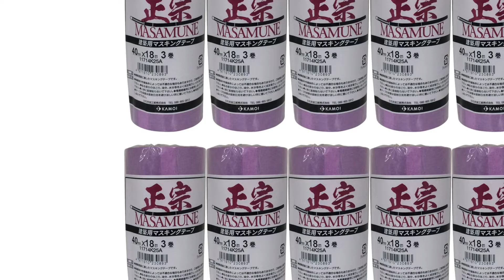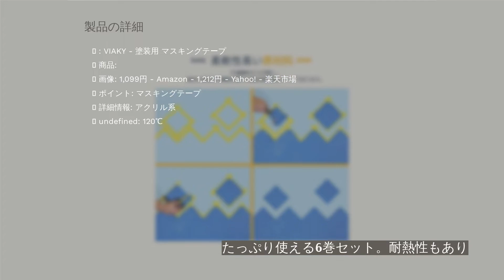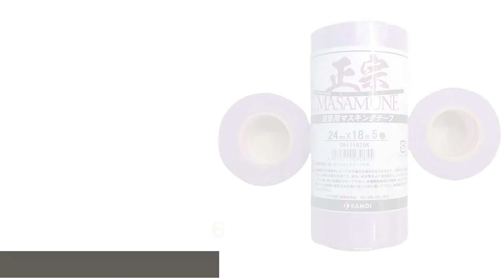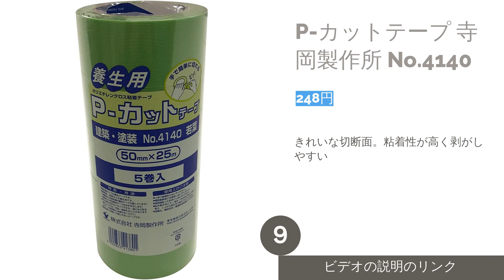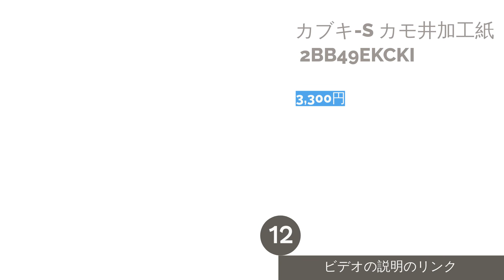🌵塗装用マスキングテープのおすすめ人気ランキング12選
製品リスト:

00:00 はじめに

00:49 #1 - 建築塗装マスキングテープ スリーエムジャパン 2899 【454円】

01:25 #2 - 建築塗装用マスキングテープ 日東電工 No.720A 【459円】

01:50 #3 - 建築塗装用 マスキングテープS ニトムズ J8100 【398円】

02:25 #4 - 塗装用 マスキングテープ VIAKY 【1,099円】

02:51 #5 - マスキングテープ No.222 ニチバン 11798589 【261円】

03:16 #6 - 正宗 マスキングテｰプ建築塗装 カモ井加工紙 【365円】

03:41 #7 - 建築用マスキングテープ ハンディ・クラウン 【444円】

04:08 #8 - マスキングテープ  スリーエム 243J 18 【418円】

04:34 #9 - P-カットテープ 寺岡製作所 No.4140 【248円】

04:59 #10 - スーパーサスケ カモ井加工紙 【436円】

05:24 #11 - 弁慶 カモ井加工紙 11799952 【462円】

05:49 #12 - カブキ-S カモ井加工紙 2BB49EKCKI 【3,300円】

06:14 エンディング

見てくれてありがとう！このチャンネルが気に入ったら、以下のリンクからいいねして購読してください。

作業中に周囲が汚れないように保護する、「塗装用マスキングテープ」。養生作業に必要不可欠なアイテムで、DIYなどで一般家庭でも使う人が増えてきています。しかし、有名な3M（スリーエム）をはじめさまざまなメーカーが販売しているので、どれを購入してよいかわかりにくいですよね。
そこで今回は、通販で購入できる塗装用マスキングテープの選び方とおすすめ人気ランキングをご紹介します。なお塗装用マスキングテープの選び方だけでなく、使い方のコツもランキング後にまとめているので、ぜひ最後まで目を通してくださいね！